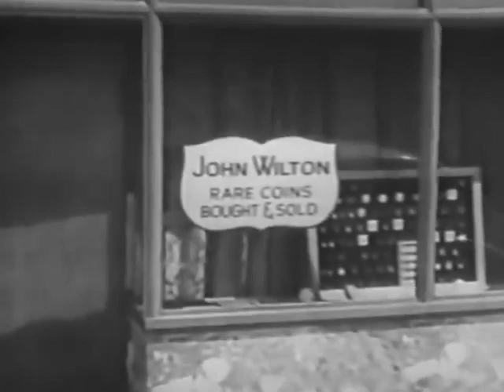Amos 'n' Andy Season One Episode One